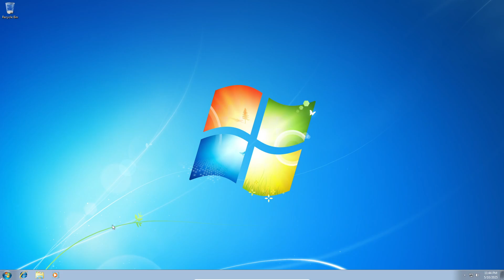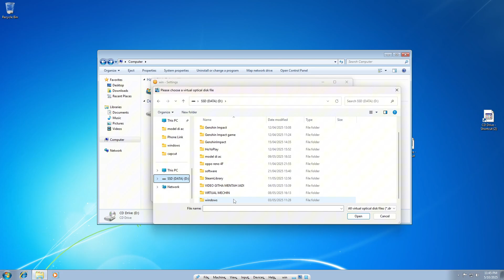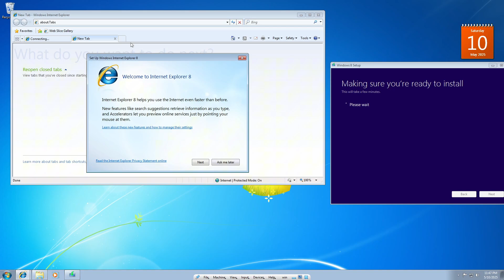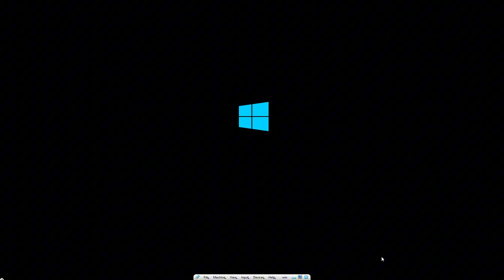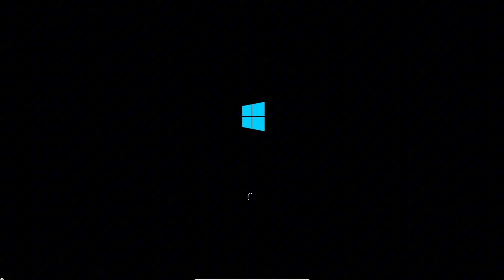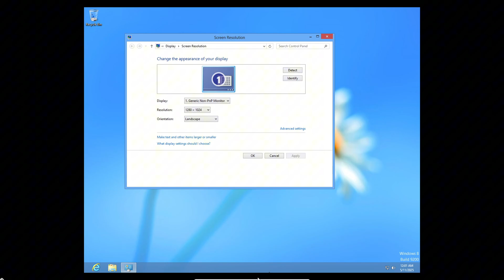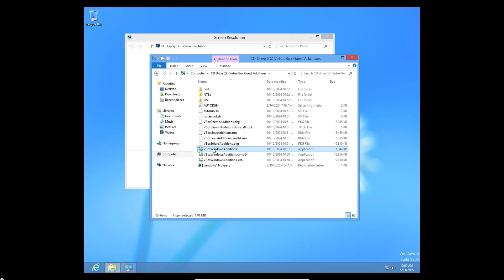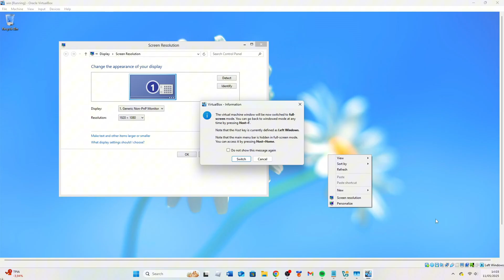It's 2012 and you're upgrading to Windows 8!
Wake up, it's 2012. Windows 8 has been freshly released to the public. Here's a video where you upgrade to Windows 8.